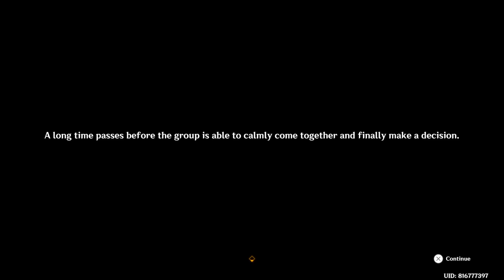FURINA SPEECH Genshin Impact CUTSCENE